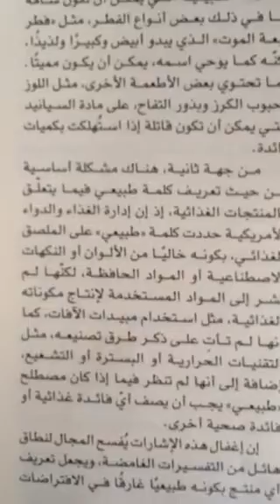هل تعني منتج طبيعي انه الأفضل دائماً منتجاتنا الطبيعيه